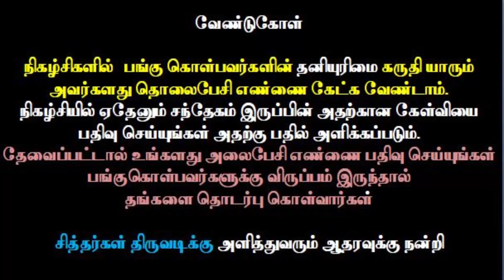Siddhargal Thiruvadi | Epi. 0873 | Kodi Swamigal | Ponmudisamy | Kodithatha Puravipalayam | Part-246